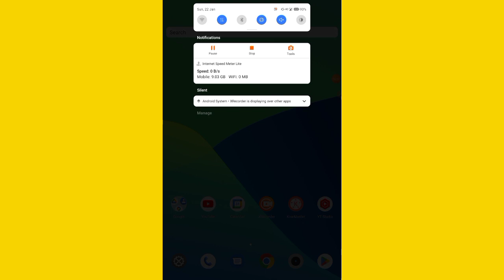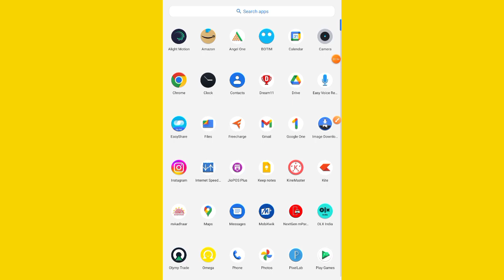How To Fix Jio Tv Not Working On Android Tv Problem Solve